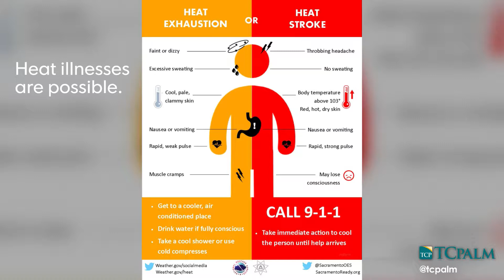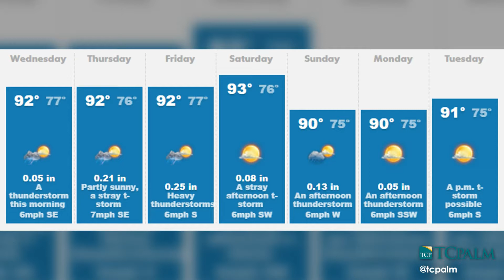Video: Very Hot Today With Heat Index at 103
Temperatures could hit 93 today in the Treasure Coast forecast for July 26, 2017. CHERYL MCCLOUD/TCPALM